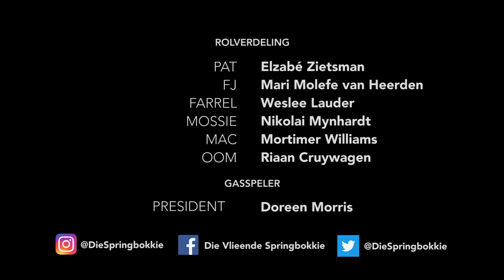Weslee Lauder as Farrel Williams in Die Vliëende Springbokkie S2 - EP 2 "PADKOS"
Die Vliëende Springbokkie crew’s mission to be the first settlers on B-Earth is threatened by space debris, causing them to fall back in the race.The spaceship is hit by unexpected setbacks and the very mismatched crew must cooperate with each other in an attempt to win this prestigious race.